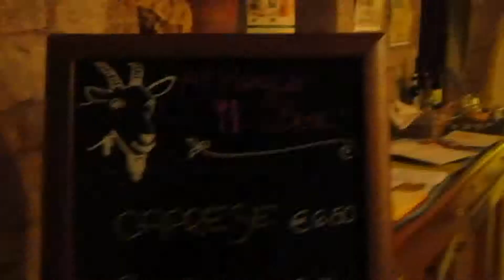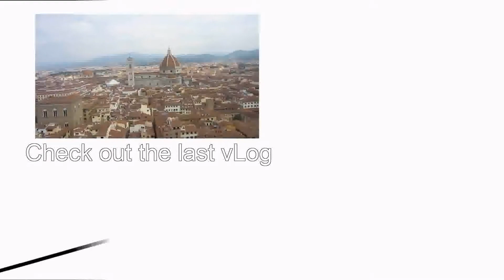Travel vLog - Florence&Perugia - Day 21 - I Gotta Change My Underwear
For our last day in Florence we visit the statue of David and then make our way to Perugia.